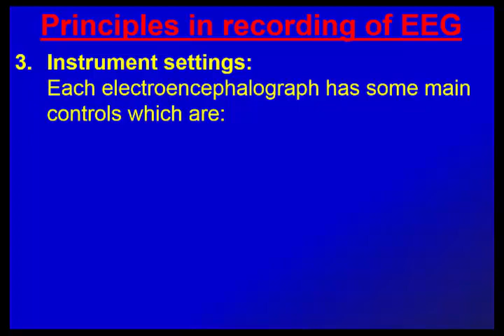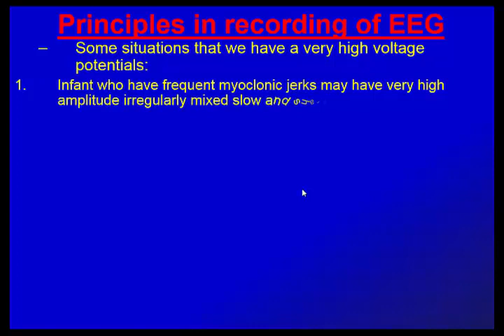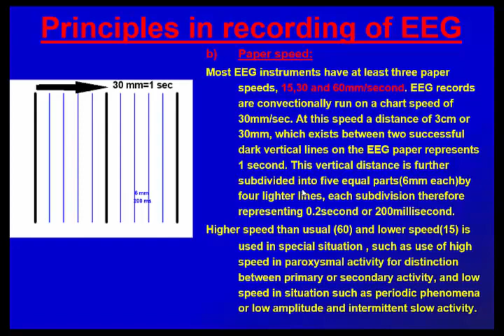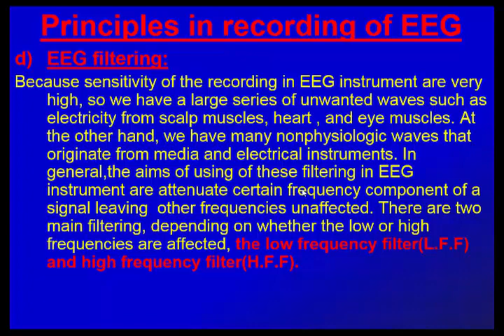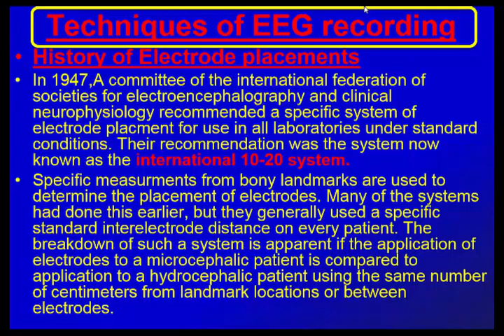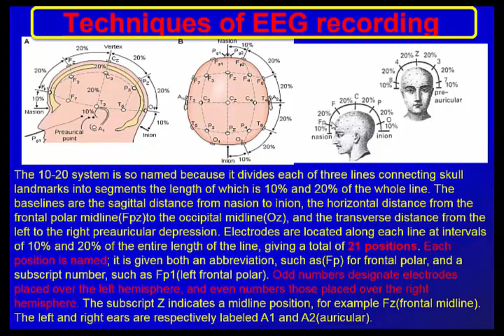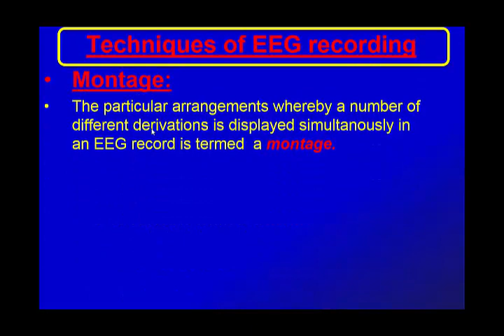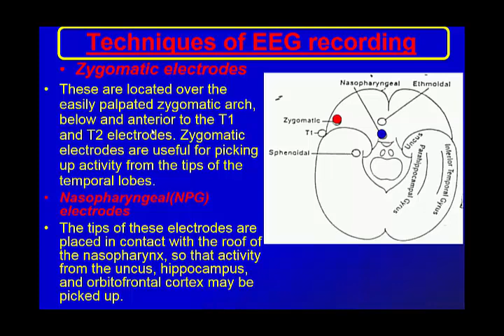جلسه دوم EEG